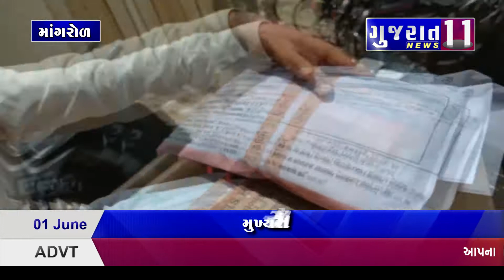માંગરોળમાં તમાકુ બીડીના હોલસેલરો ચલાવે છે ઉઘાડી લૂંટ